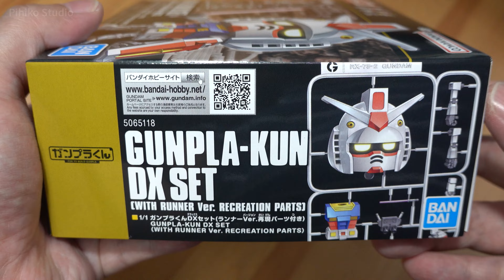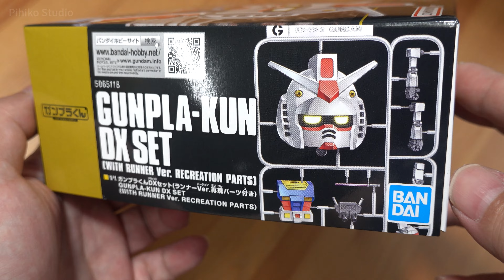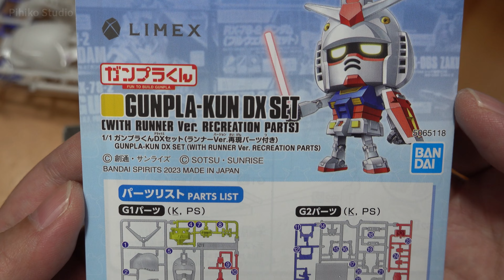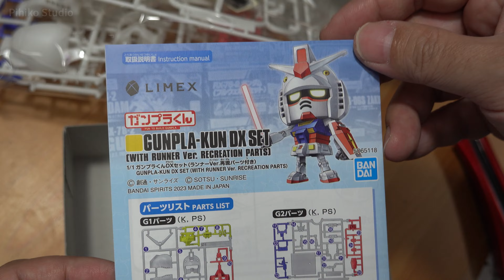鋼普拉君竟然超有料?! 可愛又推坑開盒報告 1/1 GUNPLA-KUN DX SET [ガンプラくん DXセット] UNBOXING | LIMEX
►開始製作已經過了52天 HG 1/144 GUNDAM AERIAL REBUILD ガンダムエアリアル(改修型) [ 52 DAYS 進度報告 ]《機動戰士鋼彈 水星的魔女》

更新與實況主要通知都在Facebook粉絲團!!!必讚!!!